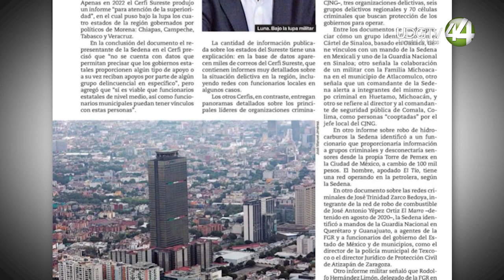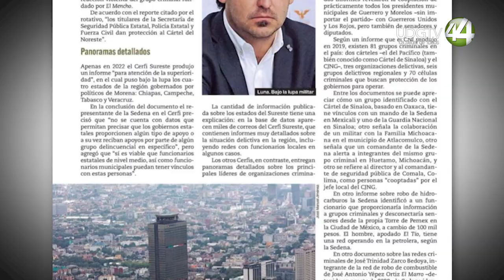La filtración de archivos de Sedena revela investigación a narco gobiernos: Jalisco entre ellos